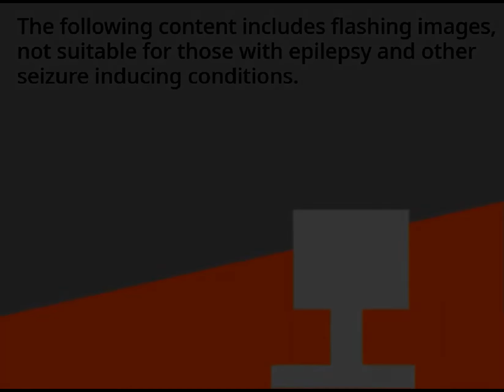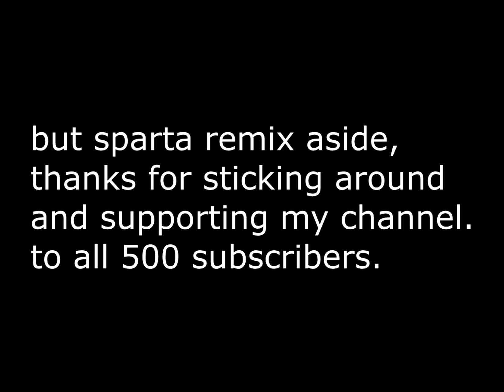(sparta remixes) yellowbross animations has a sparta unextended remix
WARNING THE FLASHING LIGHTS IN VIDEO!!!

oh my god, i can't believe it... 500 subscribers! this surprises me... but anyways, you guys are awesome, and thanks for sticking around and supporting the channel.
i don't intend kids to watch my content. i don't care if my content is family friendly, why are they on youtube in the first place?